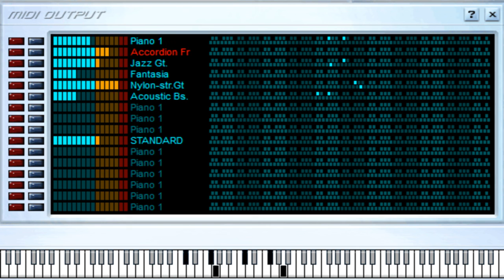Tu Lo Tienes Todo - Felipe Pelaez - Midi File (OnlyOne)